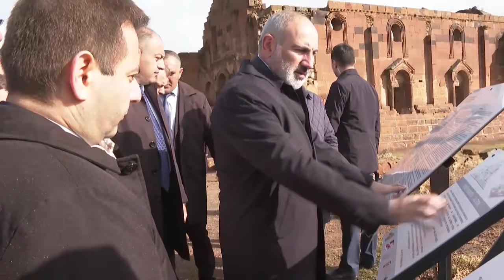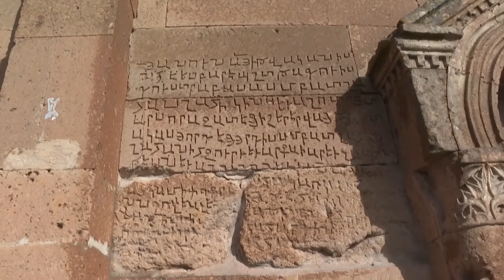Պետք է QR կոդեր դնել․ Փաշինյանը ծանոթացել է Երերույքի 4-5-րդ դարերի տաճարի ամրակայման աշխատանքներին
Երերույքի 4-5-րդ դարերի տաճարում իրականացվում են ամրակայման աշխատանքներ:
Ծրագրի ընդհանուր արժեքը 495 մլն դրամ է, այն իրականացվում է ԿԳՄՍ նախարարության և Հայաստանում ԱՄՆ դեսպանության համագործակցությամբ:
Ծրագիրն իրականացվելու է 5 փուլով, ներկայում ընթացքի մեջ է առաջին փուլը:
Նախագծի հեղինակը Հայաստանի Ճարտարապետության և շինարարության ազգային համալսարանն է: